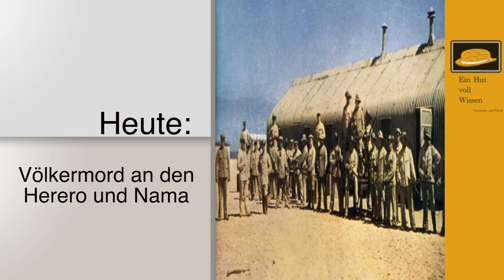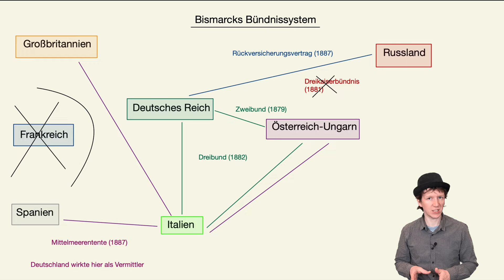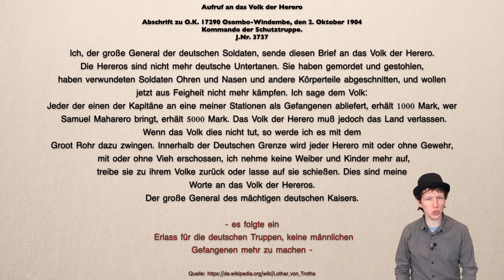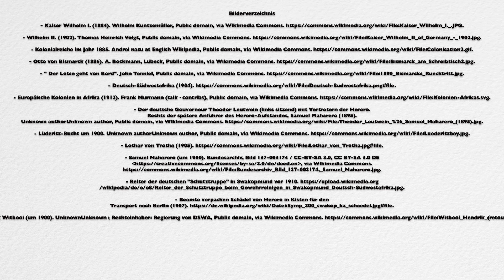Völkermord an den Herero und Nama - wie kam es dazu?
In dieser Folge werfen wir einen Blick auf den Völkermord an den Herero und Nama. Wir schauen uns an, was dieser Völkermord war und wie es dazu kam.
Der Völkermord an den Herero und Nama gehört zu denjenigen deutschen Verbrechen, die heute in der Öffentlichkeit nahezu in Vergessenheit geraten sind. Dies hängt zum einen mit der dominanten Bedeutung des Holocaust zusammen und zum anderen mit dem aus europäischer Sicht weit entfernten afrikanischen Kontinent, dessen Geschichte den meisten Europäern nur wenig bekannt ist. Der Völkermord an den Herero und Nama war Deutschlands Einstieg und gleichzeitig Ausstieg aus seiner Kolonialzeit. Mit dem Ende des Ersten Weltkrieges brach das Deutsche Kaiserreich zusammen, womit auch die kolonialen Besitztümer verloren gingen. In Folge richtete sich der Blick Deutschlands wieder auf Europa, spätestens seit 1939 mit verheerenden Folgen.

Inhaltsverzeichnis:
00:00 | Um was geht es in diesem Video?
00:46 | Eine neue Außenpolitik
03:47 | Kolonien ja, aber wo?
05:06 | Konflikte mit Eingeborenen
07:08 | Vernichtungsbefehl und Völkermord
09:57 | Zusammenfassung / Outro